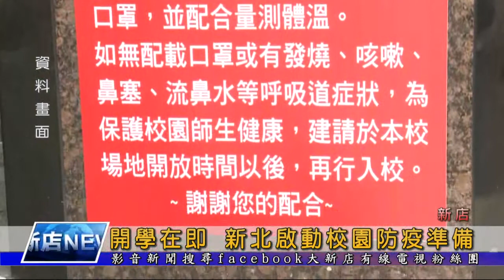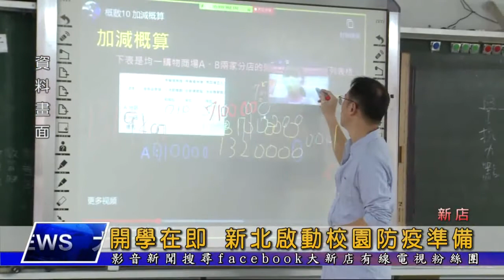開學在即 新北啟動校園防疫準備 大新店地方新聞1090821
學校將在8月31號開學，為了防堵新冠肺炎疫情，各學 全面啟動防疫備戰，包括 防疫物資整備、校園環境消毒、召集防疫小組會議，並且會在開學後落實三級防護以及健康五原則等防疫工作。